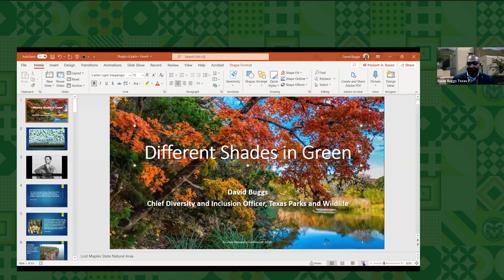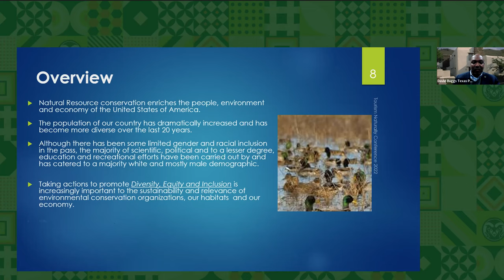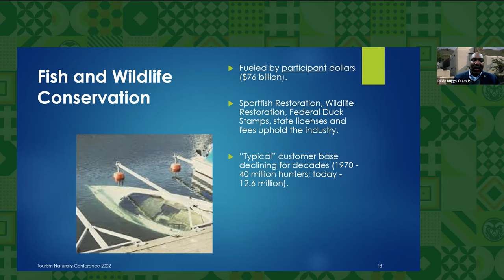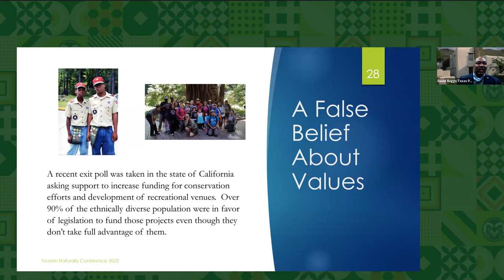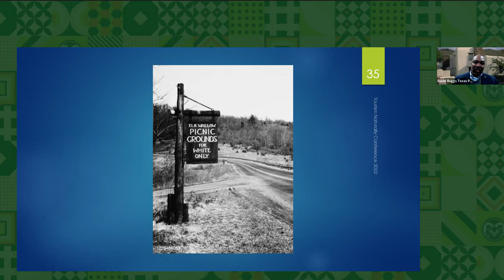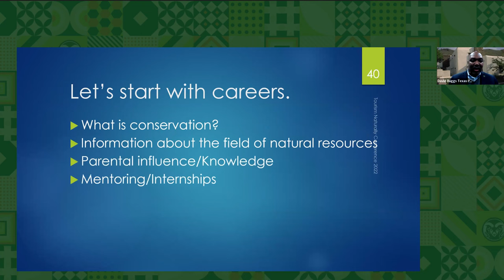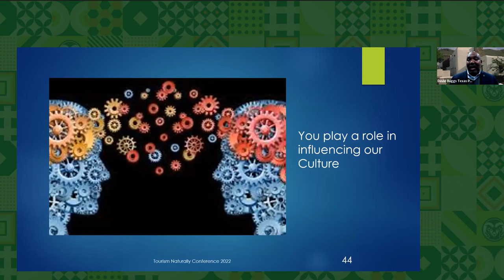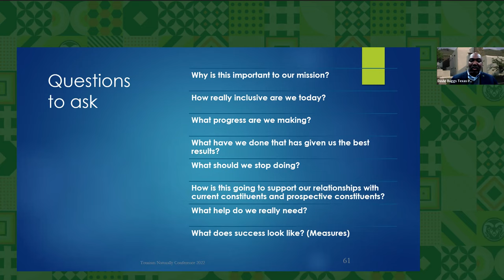Tourism Naturally Conference 2022: Day 1 – Plenary Speaker: David Buggs